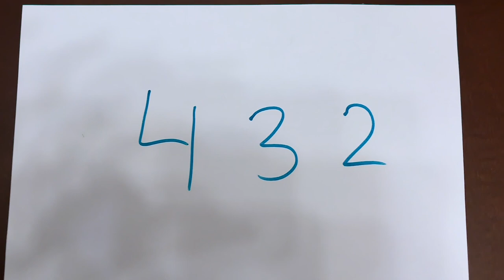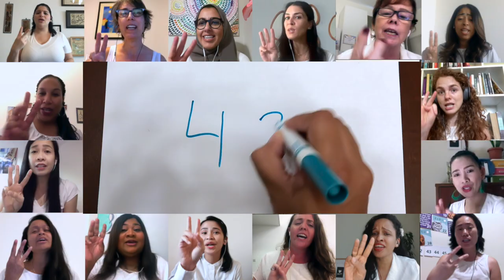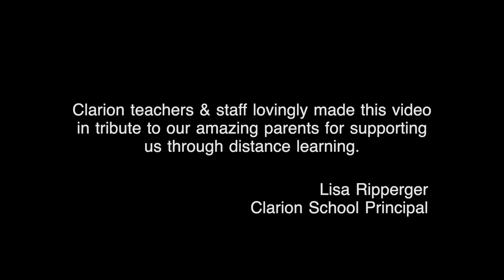Count on Me , Bruno Mars, Cover by Clarion School Teachers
Artistic Director:
Bertha Silot